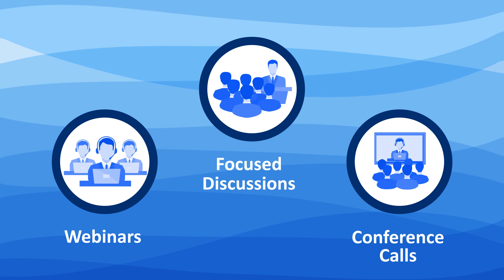Get to Know Your Regional Liaison - Jennifer Warner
04/22/2020 -  Jennifer Warner, RL, The Water Research